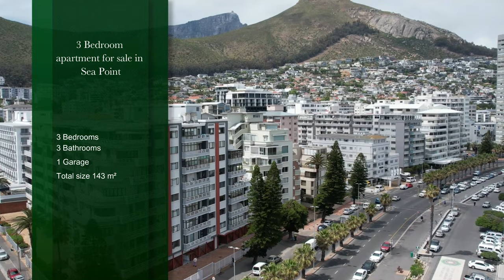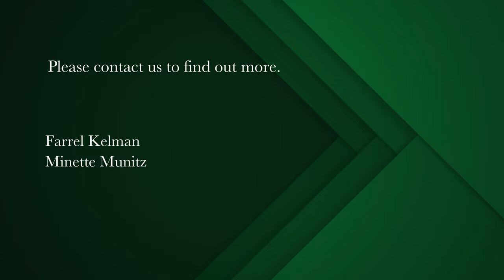3 bedroom apartment for sale in Sea Point | Pam Golding Properties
True style on the promenade
This stylish fully renovated apartment oozes luxury , style and glamour. Three bedroom, three bathrooms, beautiful open plan kitchen leading to living areas.

Secure lock up garage and a storeroom. There is additional parking on a first come first serve basis. Situated in a extremely well run 24 hour manned security beachfront building.

No short term lets permitted. Pets with Trustee permission.